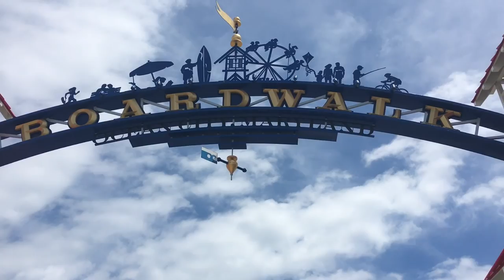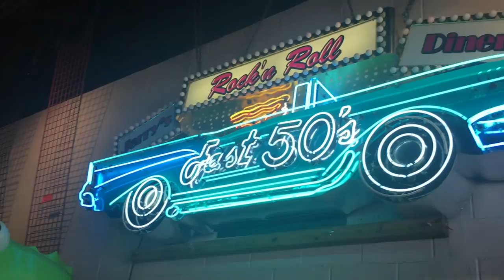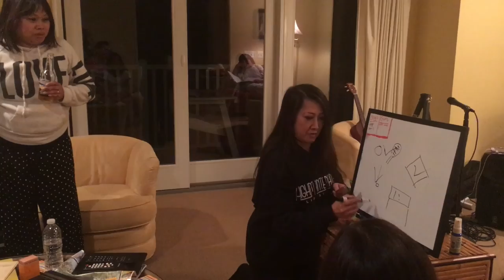BEACHY VLOG // AMANDAGABRIELLE